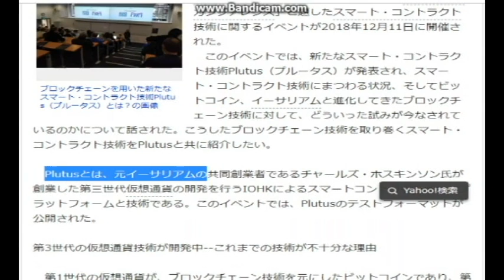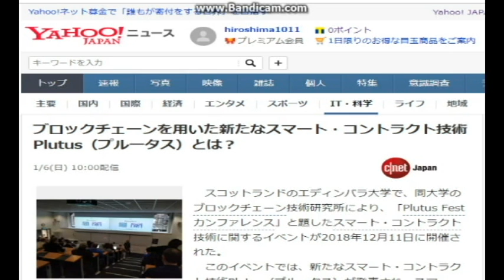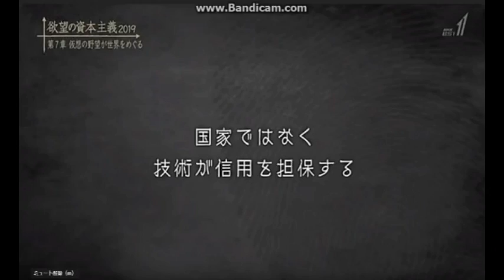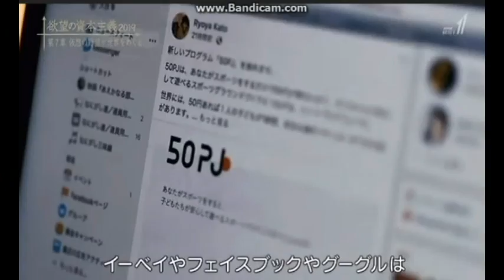【隠居TV】IOHK、チャールズホスキンソン、2019年ヤフー記事とBS1番組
参考記事（ヤフー１月６日）

CARDANO(ADA)が、”第３世代仮想通貨”としてとりあげられていることにも、注目です。

速稼塾有料版に参加ご希望の方は以下からメッセージ受付。
「件名：テスタメント（あなたのお名前）」
２０１８年版速稼塾にご参加のみなさまへお知らせ。

速稼塾
ビットコイン
bitcoin
久保徹朗

リップル
2018年 リップル予想
xrp
xrpチャート
xrp jpy
xrp jpy チャート
xrp みんな
xrpとは
xrp 今後
xrp 2018
xrp 2018年
ｘｒｐ ２０１８
xrp 取引所
xrp btc
xrp chart
xrp ウォレット
xrp 予想